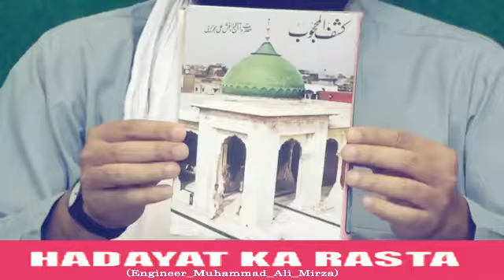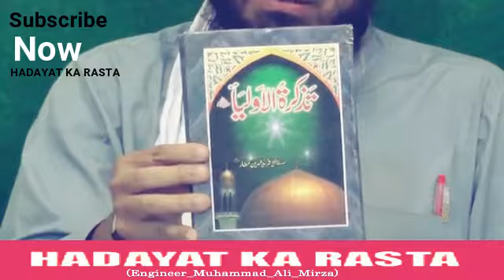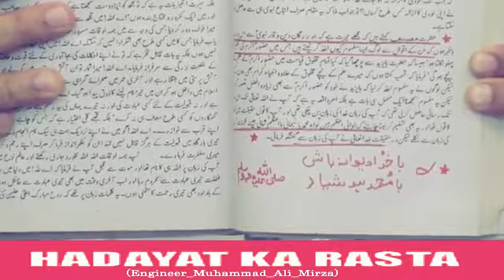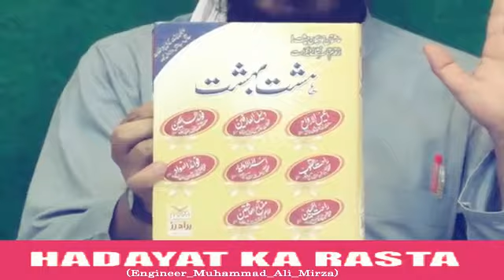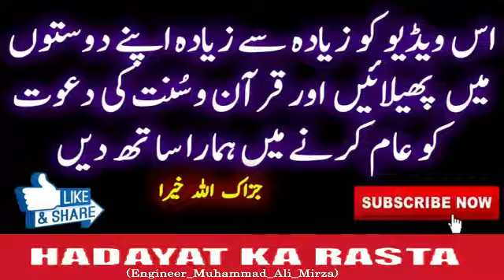Kia KA'ABAH Bott hay or BUZURGON ki GUSTAKHANA AQWAL By Engineer Muhammad Ali Mirza